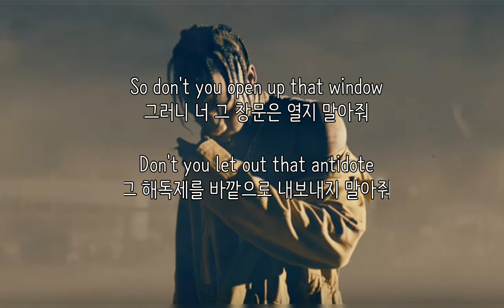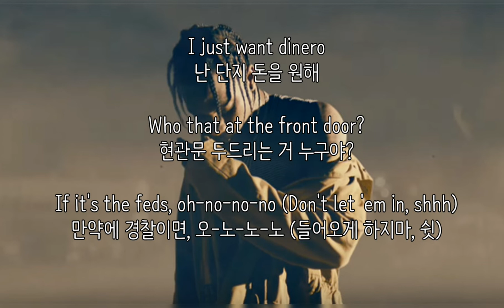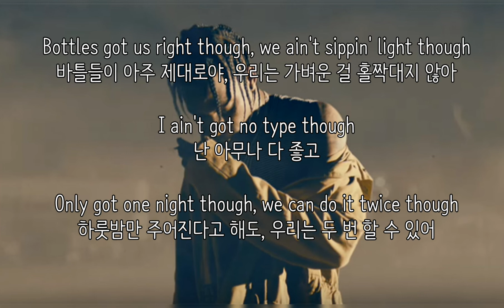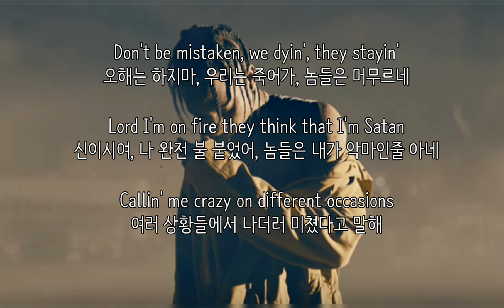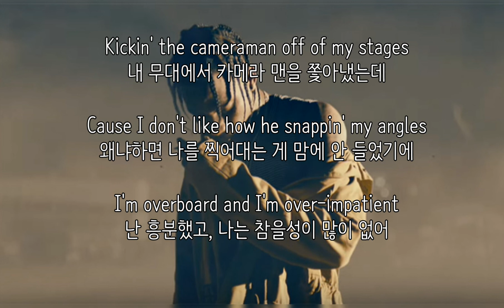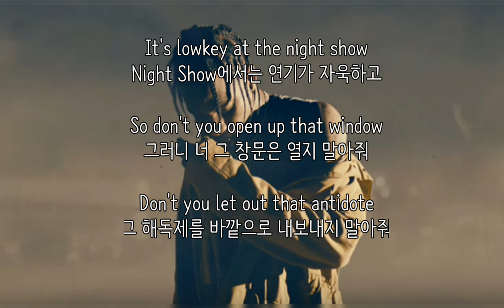가사 Travis Scott - Antidote 한글가사, 자막